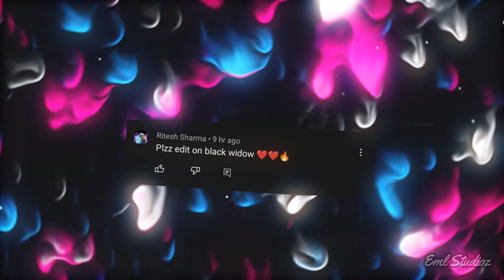NEJ PARO x BLACK WIDOW | BLACK WIDOW EDIT | SCARLETT JOHANSSON EDIT | PARO PARO SONG EDIT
NATASHA ROMANOFF FT. PARO | Natasha Romanoff Edit | Scarlett Johansson Edit | Paro Song Edit

Headphone And 1080P For Better Experience
For More Amazing  Videos..

🔶Read.